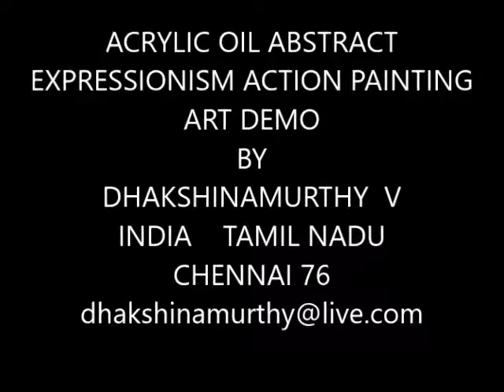DHAKSHINAMURTHY ART CREATIONS/LIVE PAINTING DEMO ACRYLIC ABSTRACT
. create my  art movemeI love to create and work with abstract art because of the beauty and complexity in it, something that isn’t figurative where you direct see what it is. But something that you can imagine what it is for you and hopefully see the beauty. Something you want to stare at over and over again, and maybe for each time you will see different things. Depending on what you let out from your inner you. And I guess that is what inspires me, my inner me and everything around me, shortly said. LIFE and everything in it!"nt through fine art